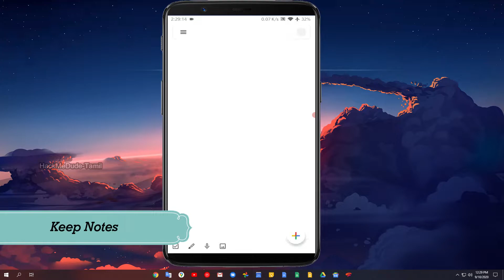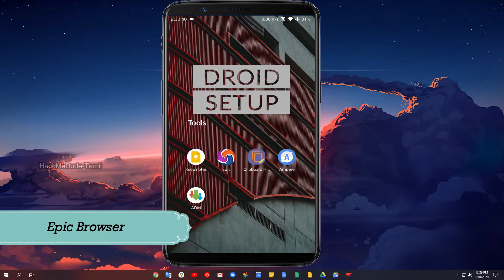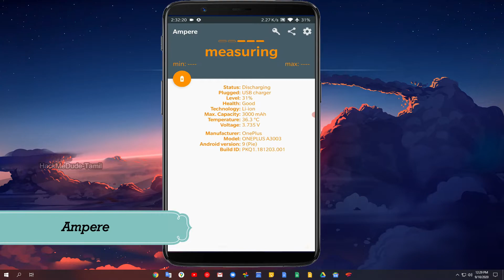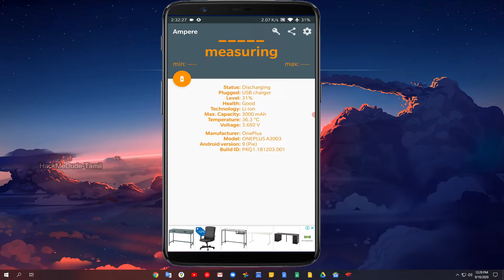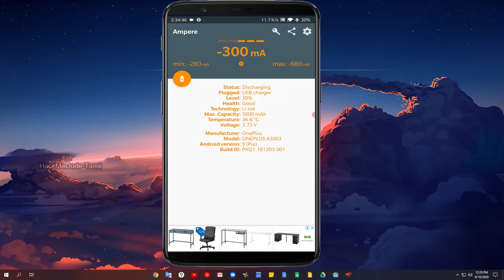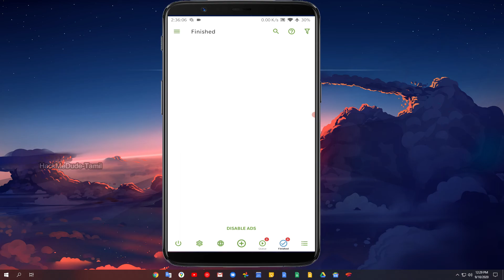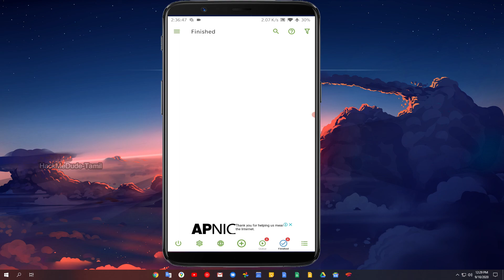App of the Day. வேட்டையாடும் வெறித்தனம்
Hello Everyone Welcome To My Apps Section.
For the Cyber Security Field perspective you guys watch my channel. And also I have given My Whatsapp Group link in this below section.
Follow My pages:

00:00 Introduction
00:40 Keep notes
01:45 Epic Browser
02:22 Clipboard history
02:25 Ampere
05:14 ADM

All the Best Guys. For course contact on above Number